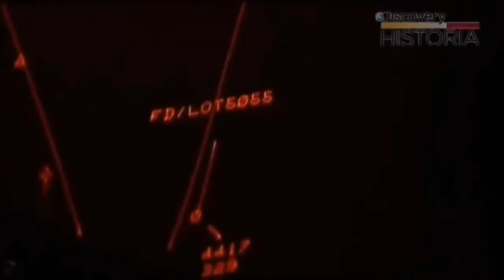Fatal Engines Design - Polskie Linie Lotnicze LOT Polish Airlines Flight 5055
LOT Polish Airlines Flight 5055 was a scheduled international passenger flight from Warsaw, Poland to New York City, U.S.. In the late morning hours of 9 May 1987, the Ilyushin Il-62M operating the flight crashed in the Kabaty Woods nature reserve on the outskirts of Warsaw around 56 minutes after departure. All 183 passengers and crew on board perished in the crash, making it the deadliest accident involving an Ilyushin Il-62, and the deadliest aviation disaster in Polish history.

Aircraft type: Ilyushin Il-62M
Airline: LOT Polish Airlines
Crew:11
Passengers:172
Fatalities:183
Survivors:0
Reg:SP-LBG